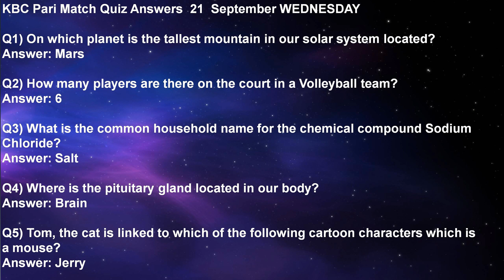KBC Quiz Answers Today 21 September 2022 WEDNESDAY | KBC Play Along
KBC OFFLINE QUIZ ANSWERS 21 September 2022 WEDNESDAY
IDFC FIRST BANK QUIZ TODAY ANSWERS
1st Answer: India Meteorological Department
2nd Answer: Chaudhary Charan Singh
3rd Answer: The White House
4th Answer: 2.54
5th Answer: Olympics

1st Answer: Mars
2nd Answer: 6
3rd Answer: Salt
4th Answer: Brain
5th Answer: Jerry